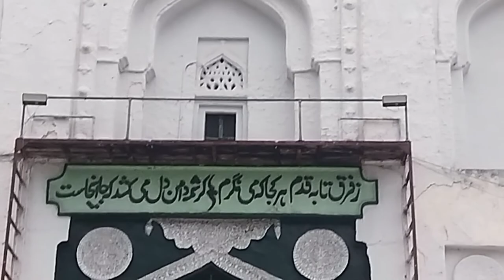Zinda Karamat | Hazrat Nadeem ul Hussani (RAHMATULLA) | Gulbarga Sharif Karnatak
(Short Information)
Kalaburgi Station🚇 Se 5km Dur Hai Dargah Sharif
Station Se Dargah Sharif tak Jaane ke Liye Auto Rikshaw🛺 Le Sakte Aap Log
Dargah Sharif Ke Pass Lodge🏘️ Bhi Available Hai or Hotel Bhi Hai Khana khane ke liye

ASSLAMUALYKUM BHAIYO

I AM GUFRAN RAZA QADRI,

I UPLOAD DARGAH VLOG, OTHER VLOG, HAMAD, NAAT, MANQABAT & BAYAN ETC.

OUR AIM IS TO GIVE YOU BEST VIDEO

DUA KA TAILB

KEEP SUPPORTING ME AND MY CHANNEL

EDITOR = GUFRAN RAZA QADRI